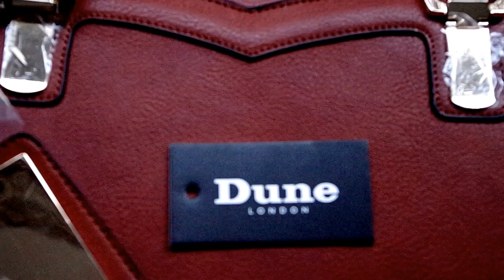Cartera, Bolso Dune, de London Color miel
Modelos únicos y exclusivos de marcas reconocidas una buena opción de tener una linda cartera a buen precio, con DHL las envío y puedes usar Pay Pal o Western Union